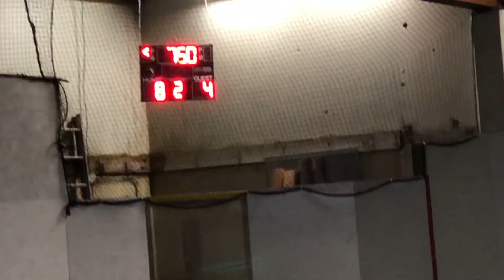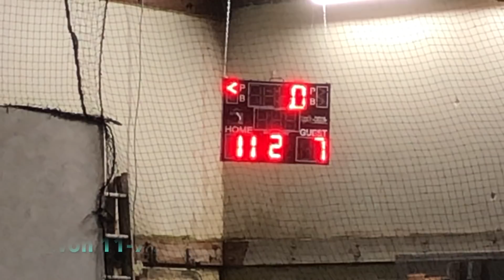INTENSE QUARTER FINAL SOCCER GAME !!!